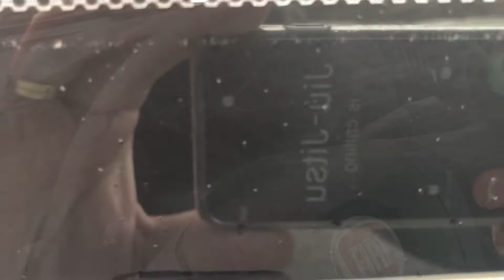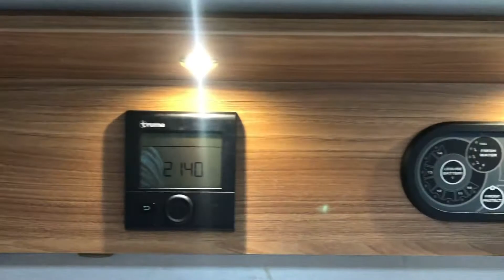(7912) Swift Esprit 484